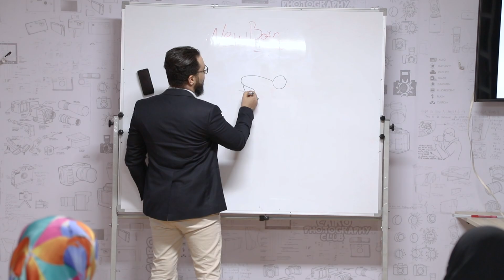Newborn Photography Workshop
تصوير المواليد - او تصوير ال Newborn محتاج مهارات كتير
زي انك تتعامل مع الطفل و تختار وضعيات التصوير المناسبه و الاكسسوارات و المعدات اللي هتصور بيها و كمان الاضاءه

أحنا عملنا ورشة علشان نشرح فيها النوع دا من التصوير و ازاي تتعامل مع الطفل و تختار وضعيات التصوير المناسبه من غير ما تأذيه و ازاي تتعامل مع الطفل و تختار الاكسسوارات المناسبه للتصوير و الإضاءه و  لحد ما تعمل ريتاتش للصوره علشان تخرج صوره نهائيه متكامله